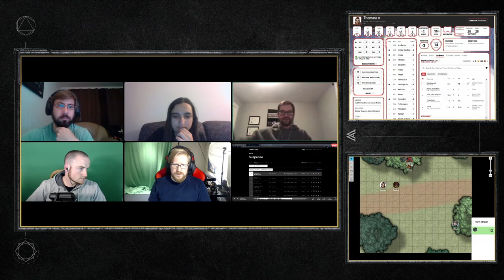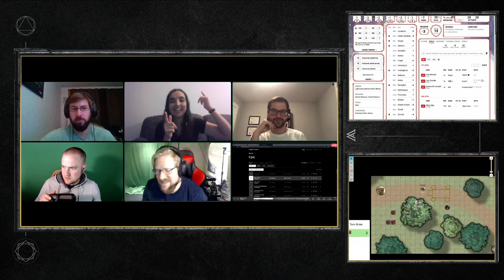Onward to Conyberry | Remnant Gaming | Campaign 1 Episode 11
We embark on the journey to Conyberry, have we forgotten something?

Welcome our very first dnd campaign.
I hope you all enjoy it as mush as we enjoy playing!

Our DM: Kedio
Our players:
- mrALX as Ferme
- mrFafoon as Semath
- MemoryStack as Zook
- JPandora as Thamara
- Max as Cade

-- Sub Goal--
. 30% 15/50

For music we use Tabletop Audio!